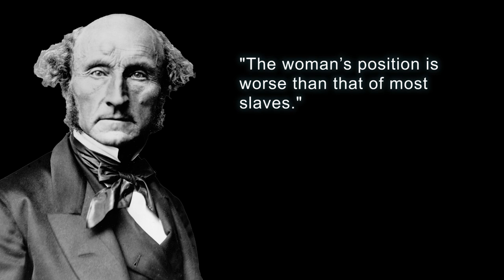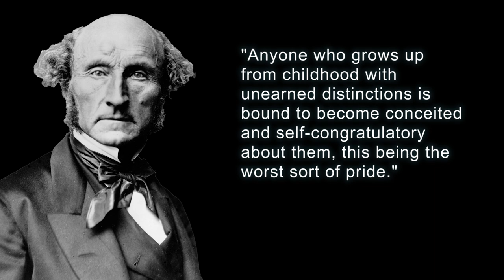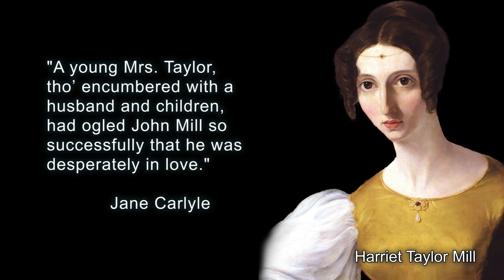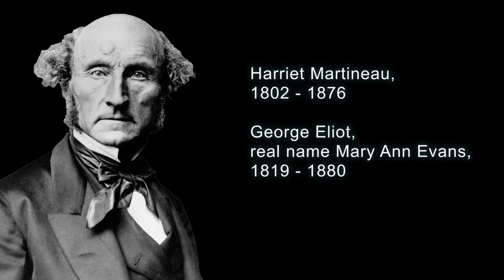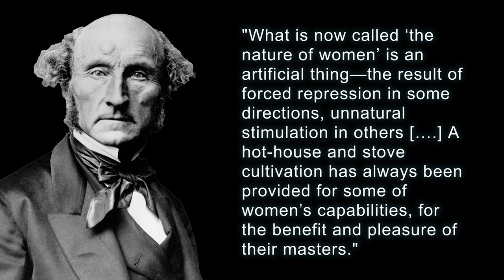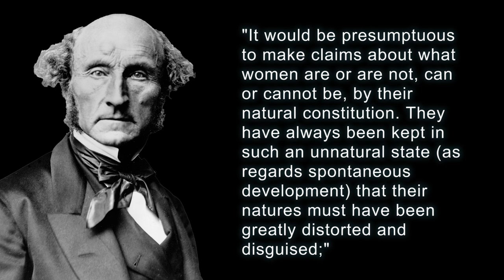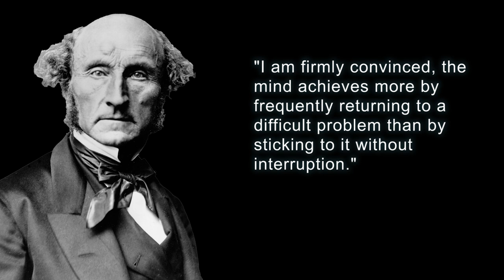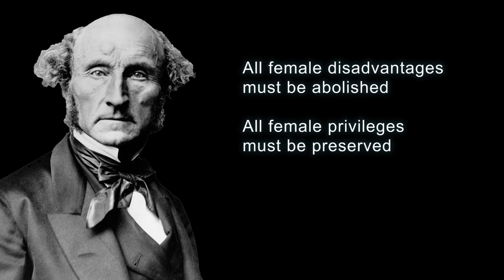John Stuart Mill, a Case Study in Male Feminism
Support Us